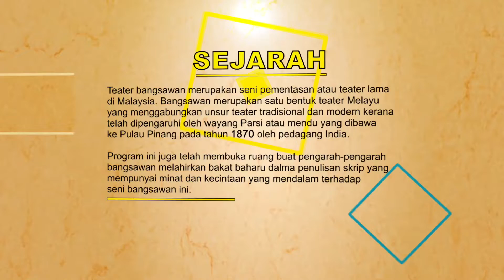Promo Siri Semarak Bangsawan 2017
Jom saksikan Pementasan Bangsawan 2017 anjuran JKKN bertempat di Auditorium DBKL, Jalan Raja Laut, Kuala Lumpur. Jadual pementasan seperti di dalan Video Promo. JOM!